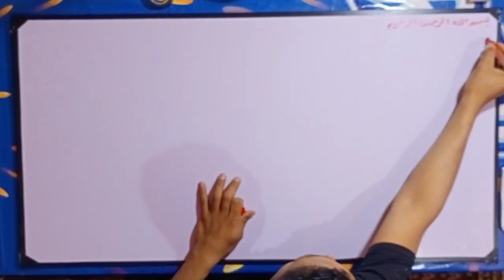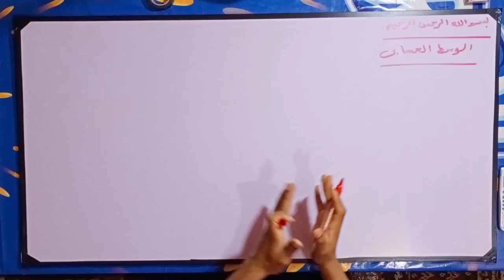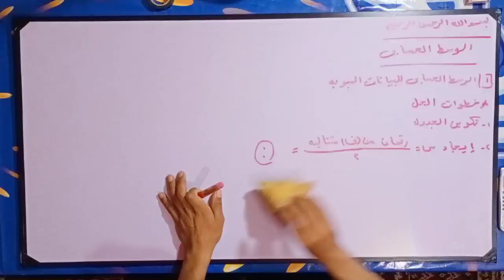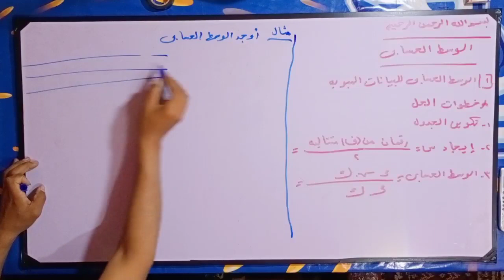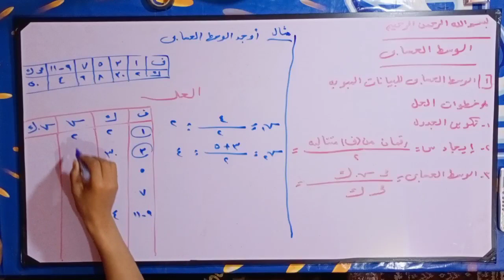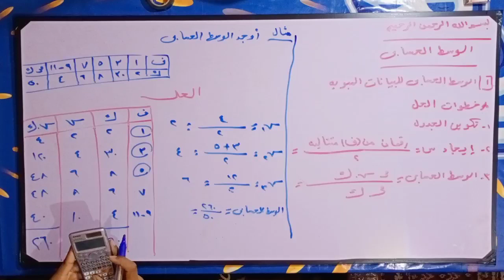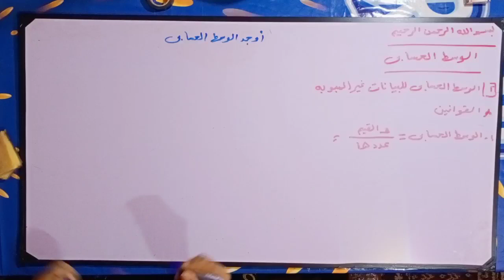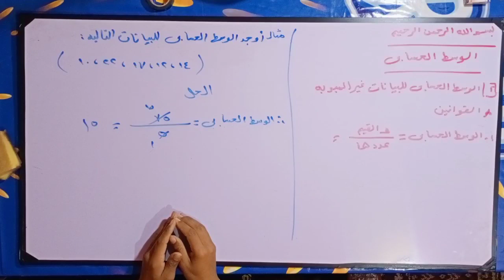مادة الاحصاء |الحلقة الأولى-درس الوسط الحسابي